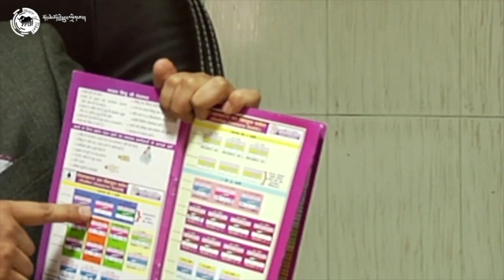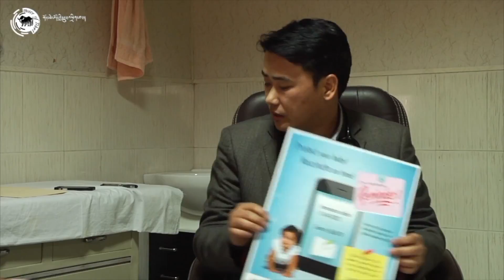Pediatrician Dr. Sonam Topgyal on Immunization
འཕྲོད་བསྟེན་ཤེས་བྱའི་ལེ་ཚན། བདེ་ལེགས་སྨན་ཁང་གི་བྱིས་པའི་སྨན་པ་བསོད་ནམས་སྟོབས་རྒྱལ་ལགས་དང་ལྷན་བྱིས་པའི་སྔོན་ཁབ་བསྐྱོན་ཕྱོགས་སྐོར་གླེང་མོལ།
HEALTH and WELLNESS: Pediatrician Dr. Sonam Topgyal on Immunization